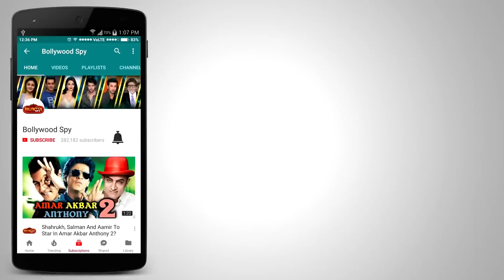Salman And Katrina Enjoying SUNSET In Greece After Tiger Zinda Hai Shoot